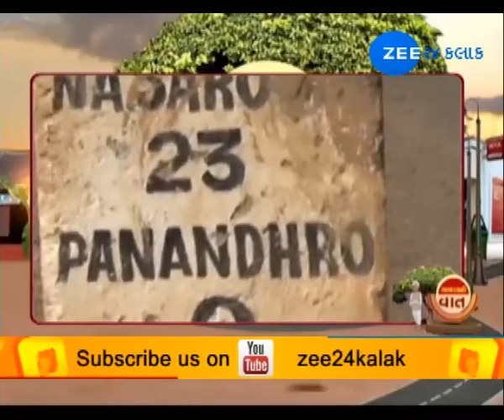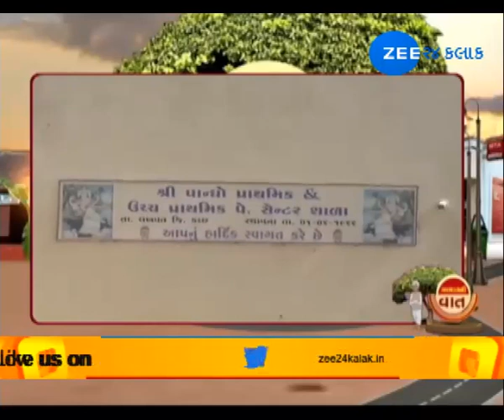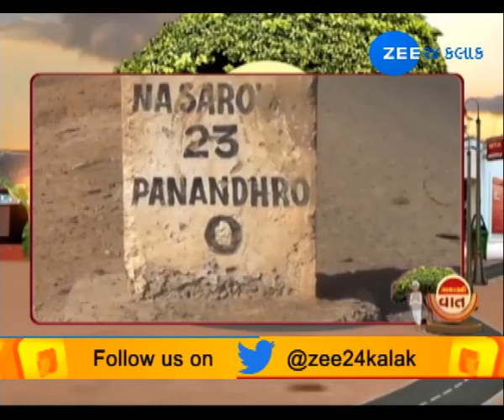Gamda Ni Vaat | Kutch: Panandhro | May 4, 2018 | Zee 24 Kalak